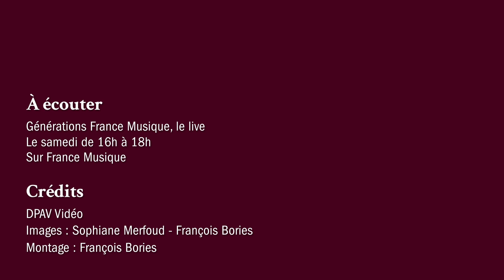Francesco Tristano : Toccata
Francesco Tristano (piano) interprète sa composition, Toccata. Une émission enregistrée le 14 mai 2022 au Théâtre de l'Alliance Française à Paris et présentée par Clément Rochefort.

“Générations France Musique, le live” par Clément Rochefort, c'est tous les samedis à 16h sur France Musique et en replay sur francemusique.fr